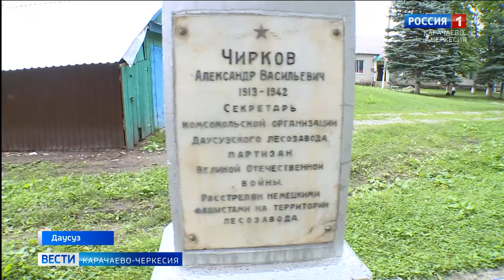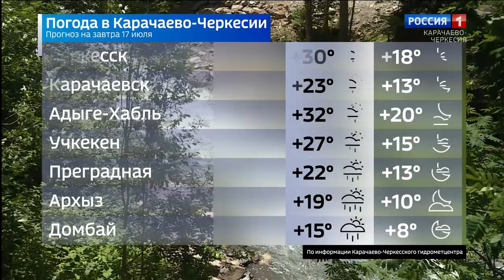Вести Карачаево-Черкесия 16.07.2020